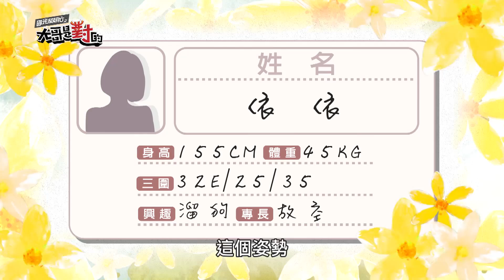公公的最愛！婆婆的噩夢！E奶媳婦入門？！【國光幫幫忙精華】